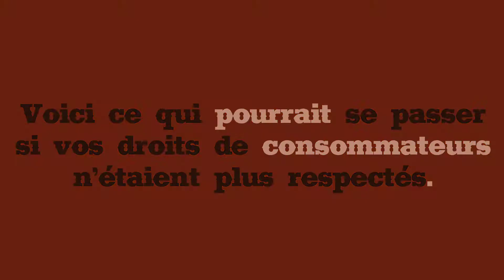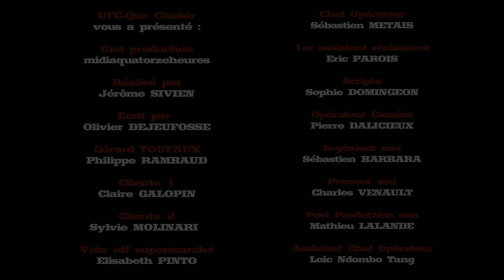La gâchette de la superette